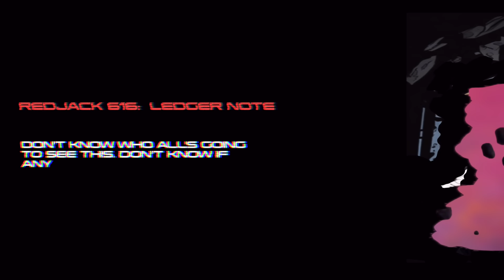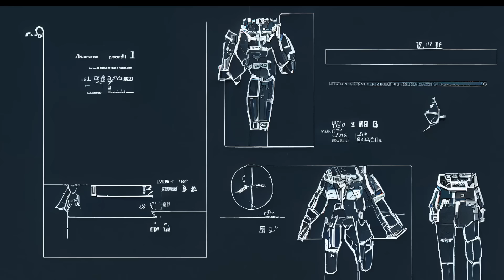REDJACK 2: THE PEARL IN THE CHAIR | Full Episode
With Redjack 616 still MIA and the leviathan storm bearing down, will Pearlina Colt follow the rules and take her outrider to safety or risk everything to save one man?

For more about REDJACK and the OTHER COUNTRY please check out these links:

BATTLEBOOK 3: REDJACK

WINTERMAN COMICS

STEAMFUNK ANTHOLOGY